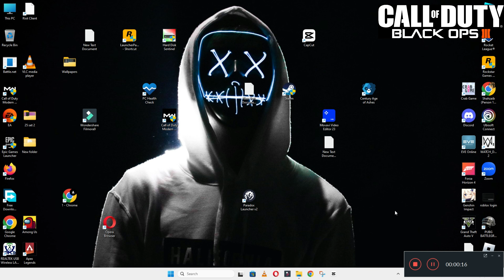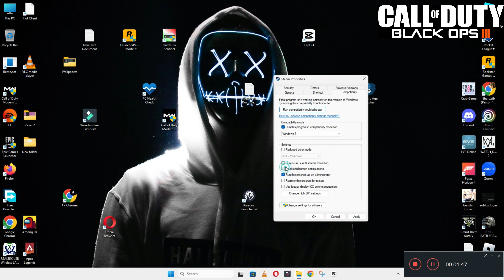How to Fix Black Ops 3 Black Screen ISSUE | 2023 Easy Fix